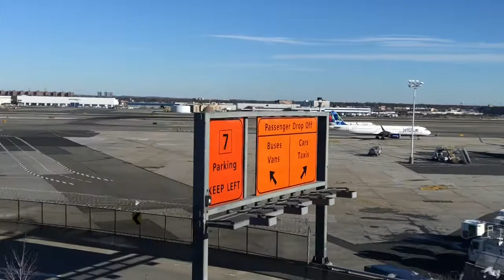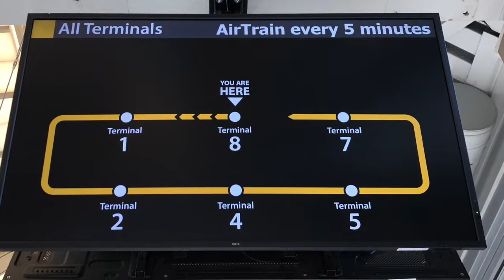電車＆飛行機 ニューヨークJFK空港のエアポートトレイン動画！Airport Train at JFK in NY 2019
はたらくくるま（8）飛行機と空港で働く車：トーイングトラクター／ハイリフトローダー／タグカー／タラップ車／ジャンボジェット機／セスナ機／ヘリコプター
[HD]日本の空港　飛行機離着陸風景映像 Japanese airport airplane take off and landing landscape videos
[67万回再生]ノーカット!!! 快晴の大阪上空!!! 離陸から着陸まで収録!!! 羽田空港-伊丹空港 ANA017便 Boeing 777[機窓2015]
[HD]成田国際空港飛行機離陸着陸動画集 エアバスA380 A340 ボーイング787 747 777 Plane Spotting at Narita International Airport
All Airlines at Tokyo Narita Airport / 成田国際空港エアライン図鑑 「成田国際空港～もう一つの成田空港の素顔～」
17/09/24 東京国際空港（羽田空港） 離陸シーン（Cラン） Take Off Scene of Various Airliners at Tokyo Int&#39;l Airport, RJTT
[4K] 関西国際空港 飛行機の離着陸シーン ～ 関空展望デッキ 2018年5月26日
[4K] 大阪国際空港 飛行機の離着陸シーン  ～ 伊丹スカイパーク - 2018年10月27日
女性管制官の声が素敵！成田空港離陸シーン 無線交信入り TAKE OFF     Air traffic controller communication
[HD]日本の空港 飛行機離着陸風景映像集2(福岡空港,伊丹空港,仙台空港,成田国際空港) Amazing Plane spotting at japanese airport
伊丹空港 ジャンボ里帰り 飛行機の離着陸シーン25連発 2014年1月12日
ニューヨークの旅行で思ったことあれこれ。アメリカは出国審査がない？
NYのセブンイレブンがスゴすぎる！(ニューヨーク旅行Part2)
新幹線と電車と飛行機のおもちゃ！くるっぴー＆走る！止まる！光る新幹線！ はやぶさやドクターイエローも！20sarasa にーさら
のりもの なぁにかな？★電車・新幹線・飛行機★乗り物 いっぱい 子供向けアニメ★赤ちゃん 笑う、喜ぶ、泣きやむ Vehicles animation for kids
【名鉄電車の旅】大回り乗車で中部国際空港へ！レアな特急車両と飛行機に大興奮
きかんしゃトーマス 新幹線 イルカ ペンギンジェットコースター すべり台 おもちゃ Color Slide Toys
プラレール ハッピーセット2015 全８種 開封・レビュー☆北陸新幹線かがやき・ドクターイエロー・E3系つばさ・E2系・寝台特急カシオペア・やまぐち号・ゆふいんの森・しまかぜ Plarail
ブーブー VooV はたらくくるまや重機、新幹線、のりもののおもちゃが変身！ 働く車！
ドラえもんジェット 国際線初就航～ラッピングされた飛行機や電車に乗りたいと思いますか？ [モーニングCROSS]